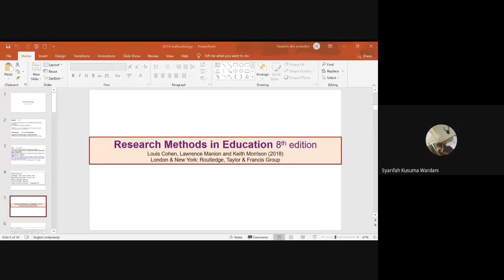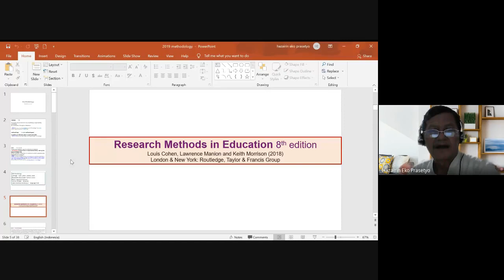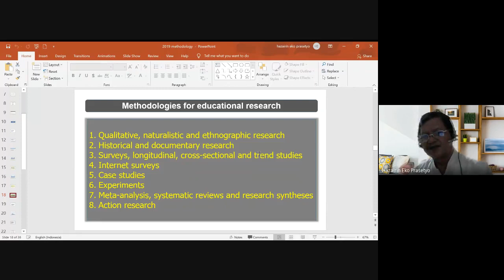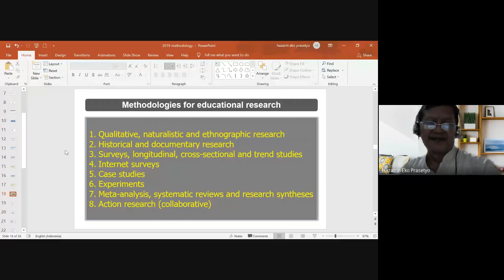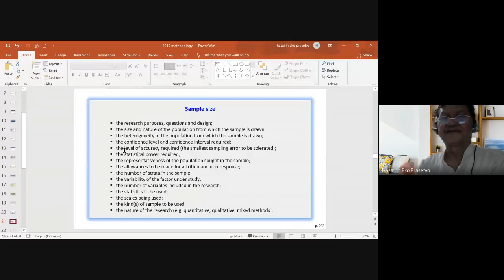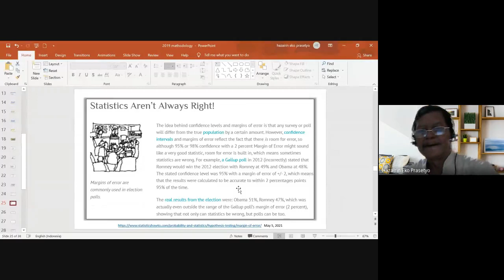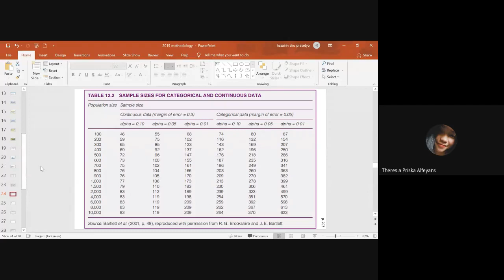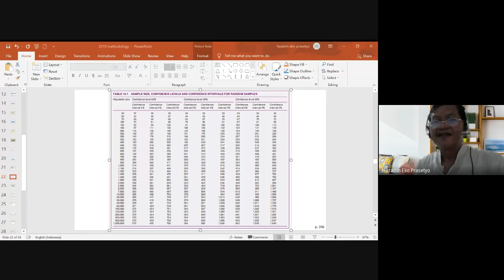Sampling techniques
This lecture tries to elaborate how sampling techniques are important in a quantitative research but a question remains: How do we decide a sample of a given population in a research?